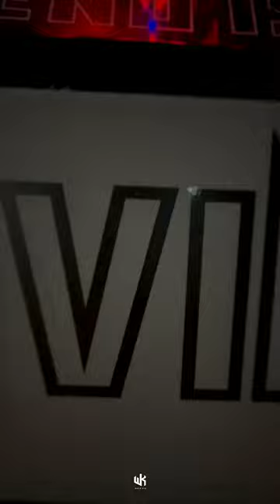Ashtami GODZILLA 🤍keralatouristbus